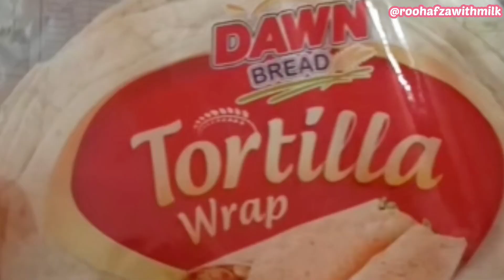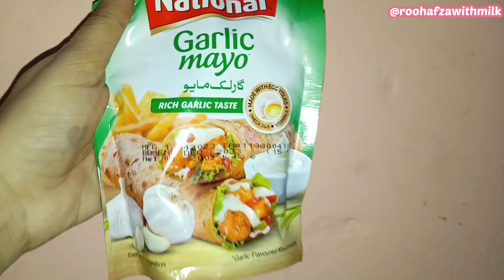Daily vlogs ||A DAY IN MY LIFE VLOG || Pakistani vlogs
Last day at university
University vlog
Vlogging my day
Daily routine
Day out with cousin
Best cousin
Unboxing vlog
Daraz parcels
Unboxing video
Tuc bites
Review
Restock
Restocking
day out with friends
day out with friends vlog
day out with friends mini vlog
a day out with my friends
a day out with my friends daily vlog friends.
gathering
day out with friends delicious food aesthetic
day in my life hanging out with friends
how to plan a day out with friends
get ready with me for friends day out
day out with university friends
phupo ka ghar
Phupo k ghar dawat
grocery shopping
my routine vlog
my daily routine vlog
my daily routine vlog pakistani
university vlog
university vlog aesthetic
university vlog art
lunch with friends
Unboxing parcels
Daraz finds
Unboxing
Restocking
Vlog
Selfcare
Vlogging my day